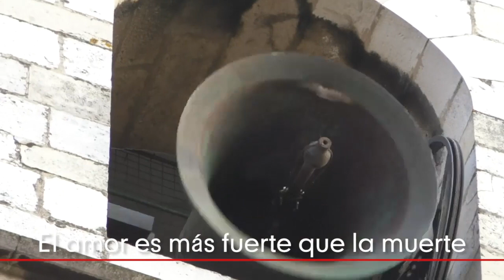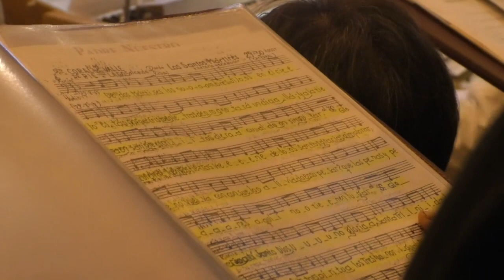Santander Fiesta de los Santos Mártires, Vísperas, procesión y eucaristía